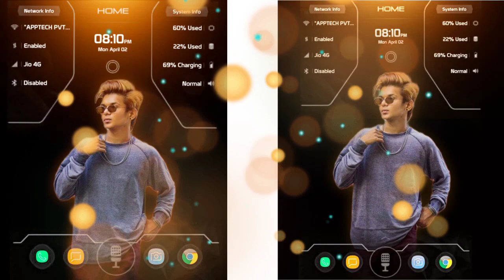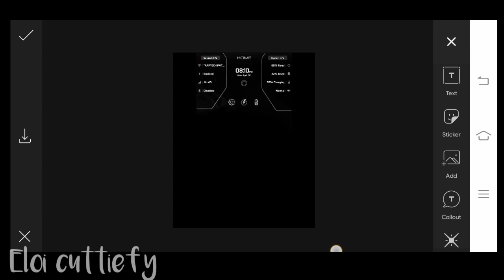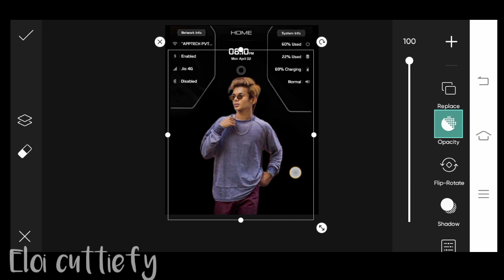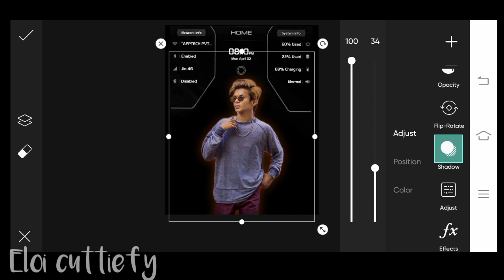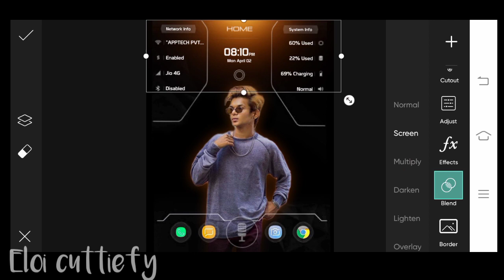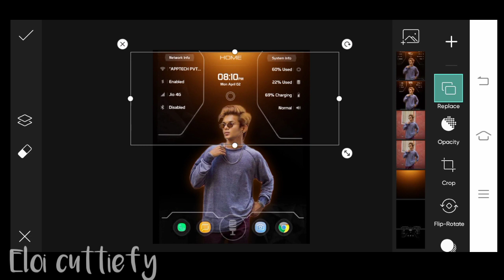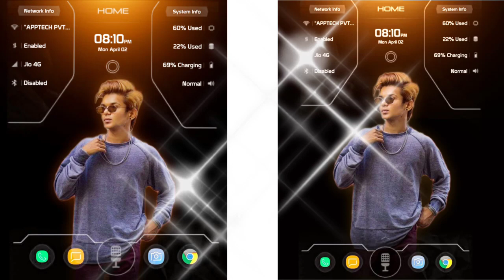FUTURISTIC PHOTO EDITING | PICSART EDITING TUTORIAL | Eloi cuttiefy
Hi everyone... my channel is all about photo /video editing Tutorial using mobile phone

In this video i show you how to make/edit FUTURISTIC PHOTO EDITING